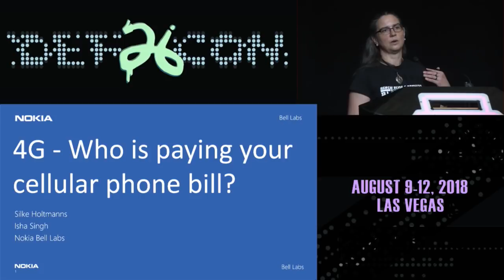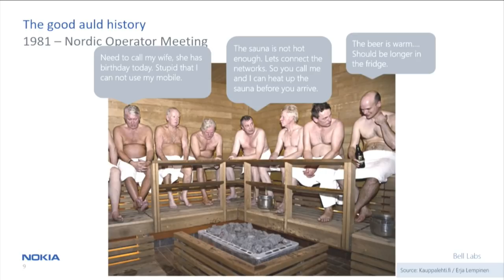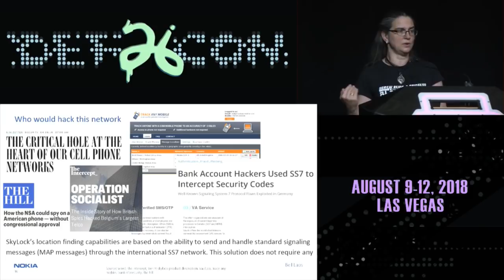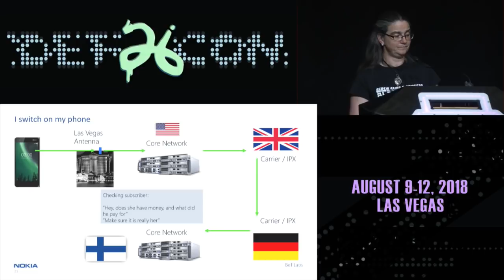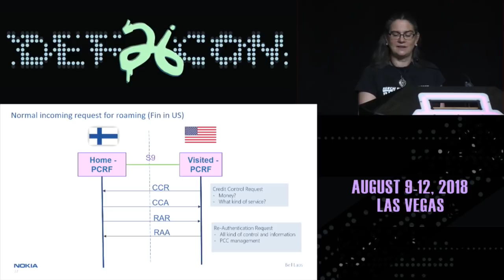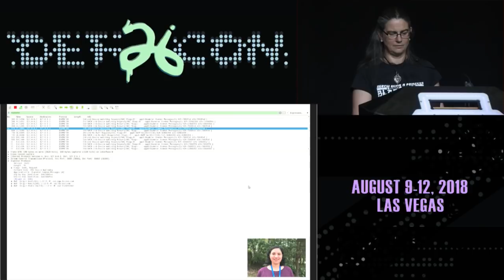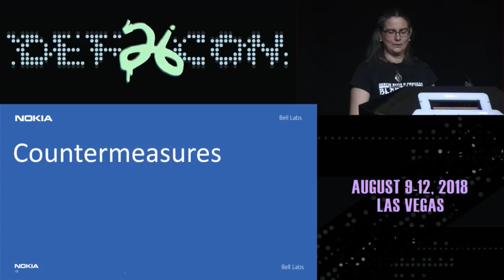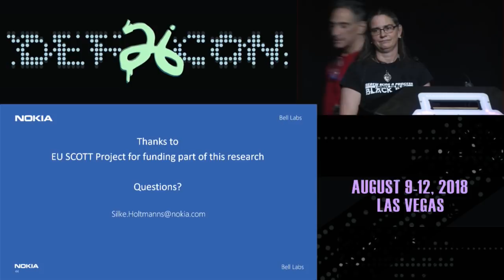DEF CON 26 - Dr Holtmanns and Singh - 4G Who is Paying Your Cellular Phone Bill Video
Cellular networks are connected with each other through a worldwide private, but not unaccessible network, called IPX network. Through this network user related information is exchanged for roaming purposes or for cross-network communication. This private network has been breached by criminals and nation states. Cellular networks are extremely complex and many attacks have been already been found e.g. DoS, location tracking, SMS interception, data interception. Many attacks have been seen in practice, but not all attack are understood and not all attack avenues using the IPX network have been explored. This presentation shows how a S9 interface in 4G networks, which is used for charging related user information exchange between operators can be exploited to perform fraud attacks. A demonstration with technical details will be given and guidance on practical countermeasures.